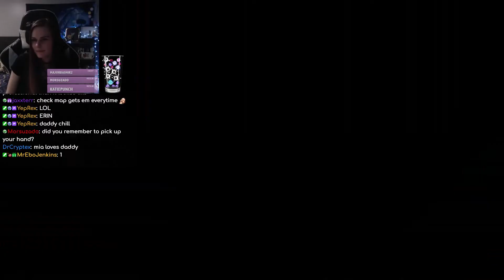Kaylabee plays Resident Evil 7: Part 3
hey thanks 4 clickin!! This was streamed live on my twitch
I'm a Zelda speedrunner who dabbles in variety content~ come kick it sometime